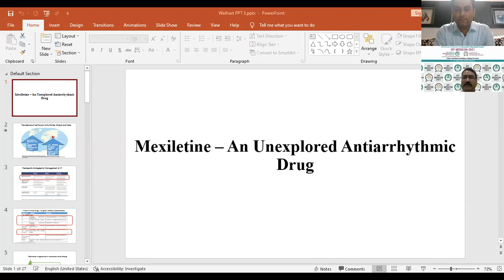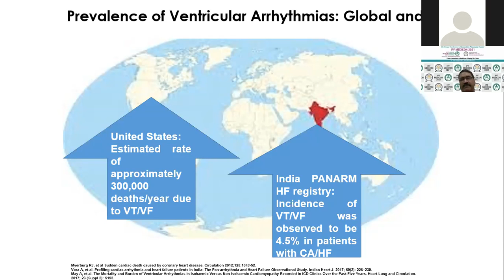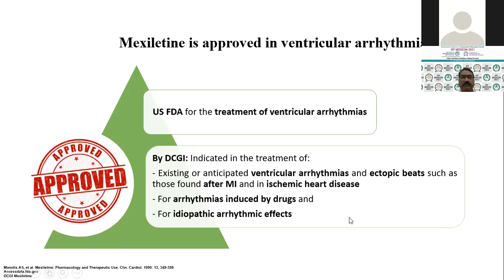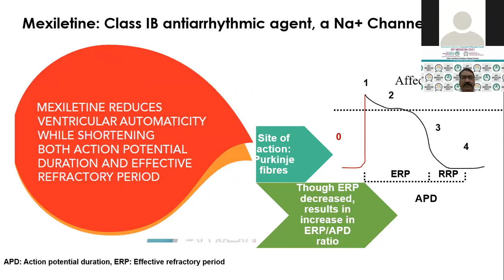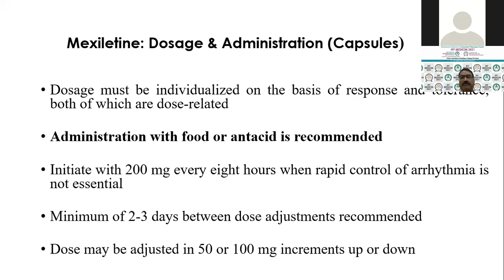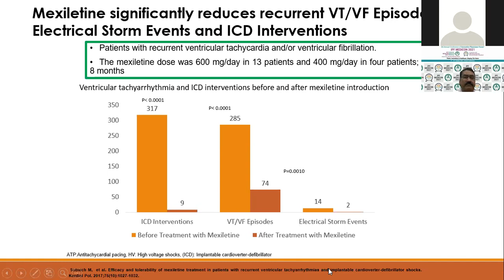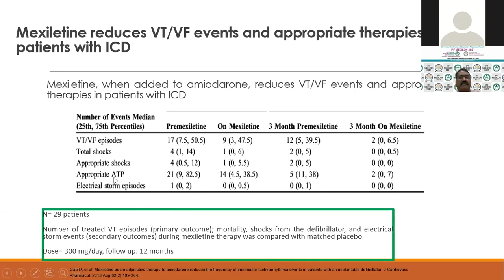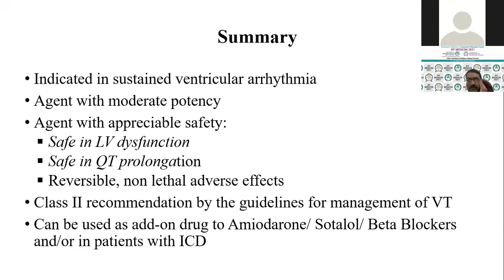Webinar on Mexiletine : An Unexplored Antiarrhythmic Drug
Webinar on Mexiletine : An Unexplored Antiarrhythmic Drug by Dr. R.R. Mantri ,Consultant Interventional Cardiologist & Electrophysiologist, Sir Ganga Ram Hospital, New Delhi.